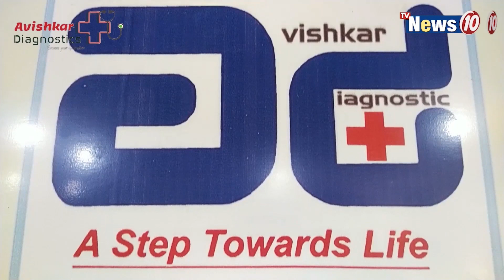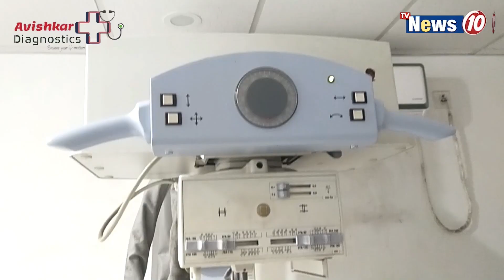দুর্ঘটনার জেরে রণক্ষেত্র জামুড়িয়া || Chaos in Jamuria due to the accident